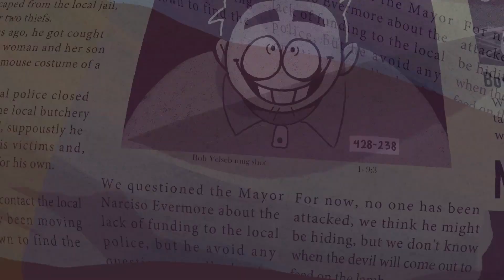Spooky Month - Tender Treats [DUB ITA]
creator of the animation @SrPelo
collab:
pump ( @domedoppiaggi4109   )
kevin ( @VocalCrix   )
rick hedony e notiziario ( @CapitanMikeSparrow   )
ross ( @spacchineitor.italiano   )
roy (@blu fox)
sussie wonder ( @Giugiuly   )
mamma di roy (@saru mimiwara)
intrattenitore vampiro (@matteo sparaccino)
lila ( @Somniactress   )
jaune (@sara_crazy)
john ( @GXgeco   )
robert ( @Jack-O-Dubber   )
patty ( @paulitadubbing   )
il sindaco ( @ludothorn  )
tizio alla porta (@lord_of_freezer7390 )
mini sans (@pepporonaldo69ilfurry)

ringrazio a tutto il cast per l'aiuto, ho lavorato a questo doppiaggio da più di un mese ed ora eccolo qua! spero che vi piaccia e noi ci vediamo con un prossimo video, CIAO!